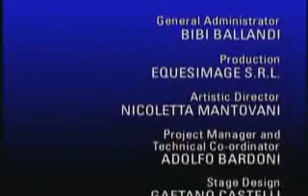Elton John Live Like Horses